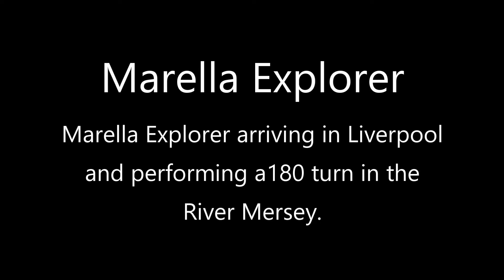Marella Explorer Drone Footage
Marella Explorer drone footage showing her arriving and performing a 180 turn before berthing at Liverpool Cruise Terminal.